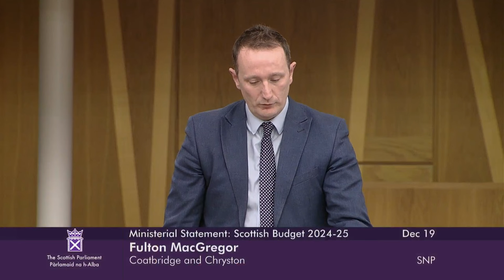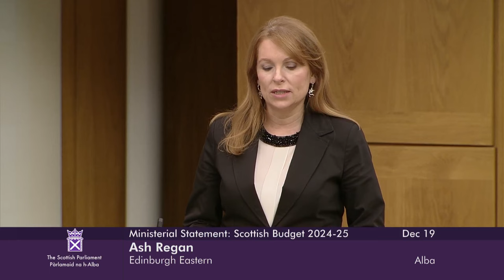Ministerial Statement: Scottish Budget 2024-25 - 19 December 2023